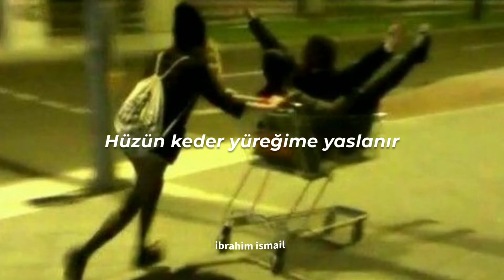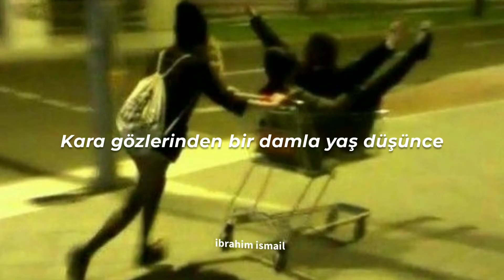Badem - Sen Ağlama (Cover Hayal) (Sözleri)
Sizde Şarkınızı Burada Yayınlamak İster misiniz?

Şarkı Sözleri

Kara gözlerinden bir damla yaş düşünce
Güzel yüzün yanakların ıslanır
Hüzün keder yüreğime yaslanır

Sen ağlama bir damla gözyaşın yeter
Sen üzülme gülüm

Gece gökyüzünden bir damla yaş düşünce
Bahar gelir tüm çiçekler ıslanır

Sen üzülme gülüm gamzende güllerin biter
Yollarıma taş koysalar döneceğim
Gözlerinden yaşlarını sileceğim